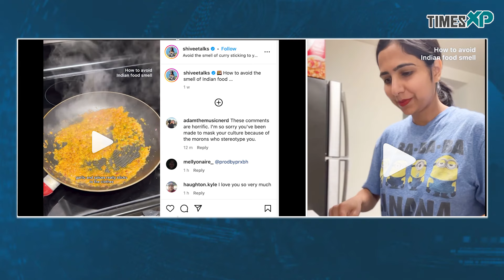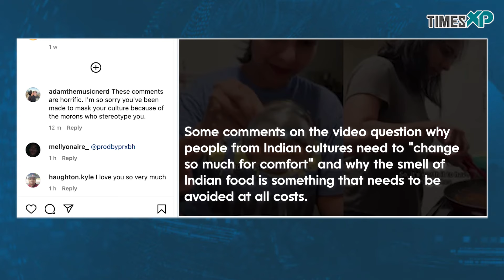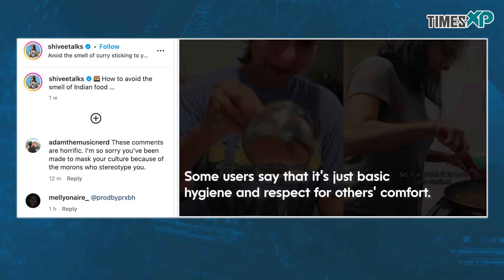Indian-Origin In US Shares Tips On "How To Not Smell Like Curry", Internet Divided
Hey everyone, welcome back! Today we’ve got an interesting topic that's sparking debate all over social media. It’s about Indian food, and more specifically—how to avoid smelling like curry when you step outside!

Sounds unusual, right? But it all started with a viral video by Shivee Chauhan, an Indian content creator living in the US. In the video, Shivee shares her tips on how to prevent the strong aromas of Indian spices from sticking to your clothes. And let me tell you, it’s gotten a lot of attention—7.8 million views to be exact!